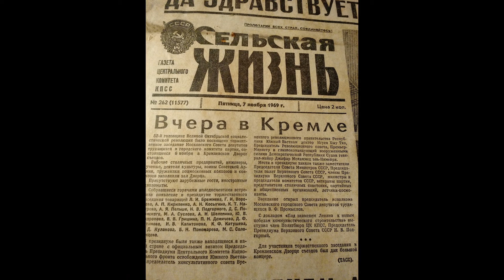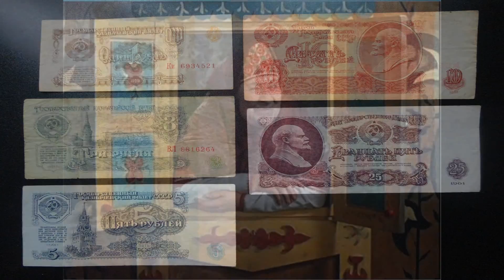С Трандафилов - Есть только миг/COVER/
Хотите помочь каналу? Тогда Вам сюда!
моб. тел.87779339446